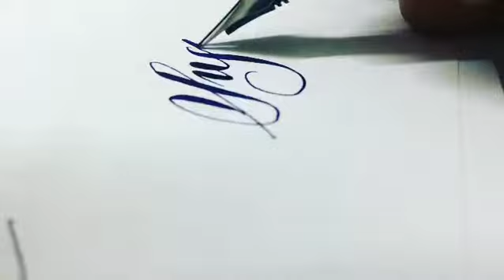sanjayflexnib japanese extrafine